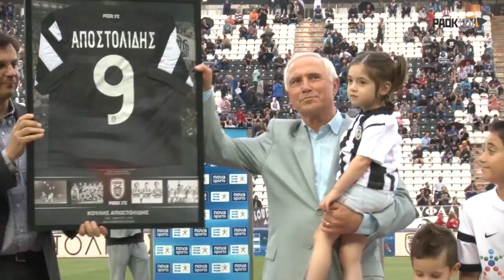Η βράβευση του Κούλη Αποστολίδη - PAOK TV